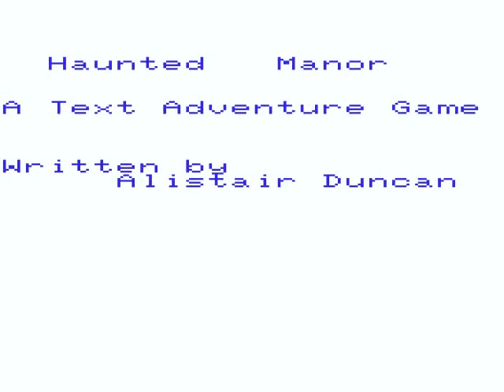Haunted Manor 1985Argus Press HYPERSPIN VIC 20 VIC20 COMMODORE NOT MINE VIDEOS16k